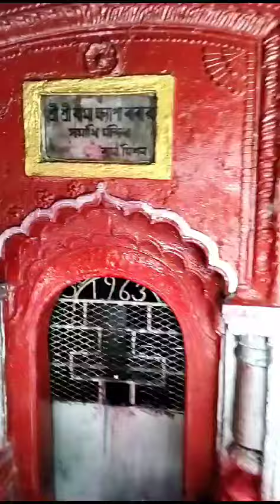13 September 2023